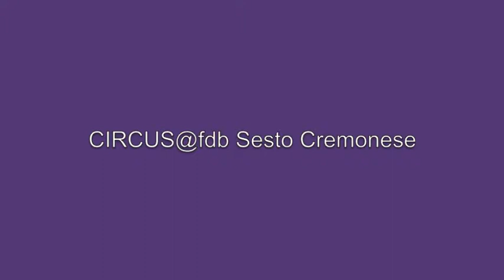CIRCUS@fdb sesto-un'avventura.m4v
CIRCUS@fdb Sesto Cremonese - Un'avventura